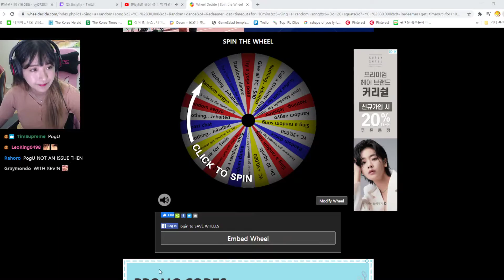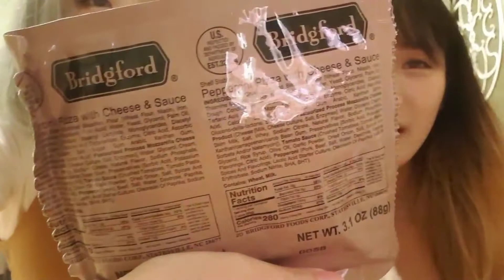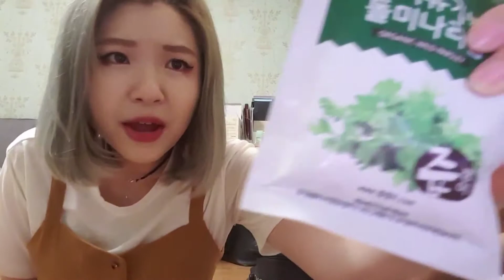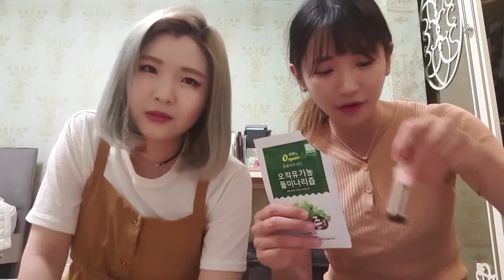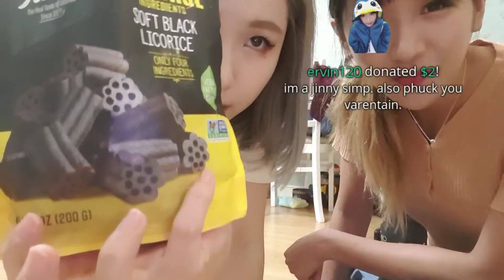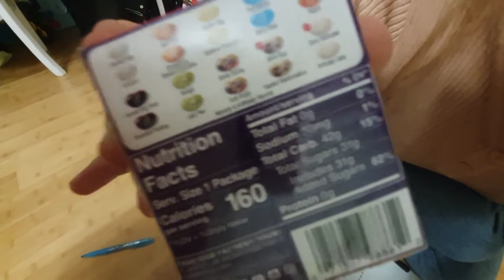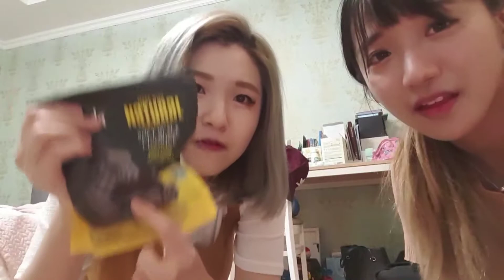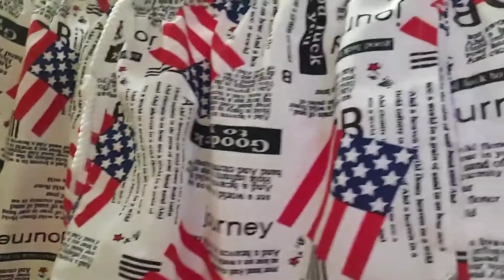JINNYTTY PLAYING TWISTER IRL STREAM